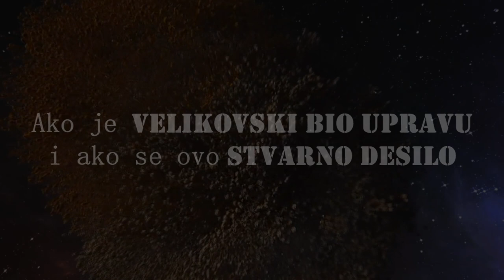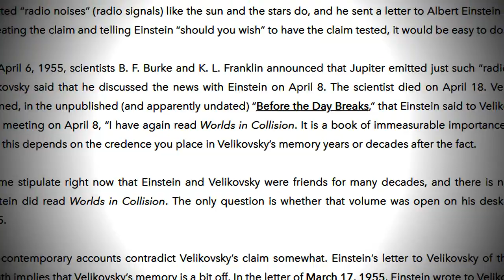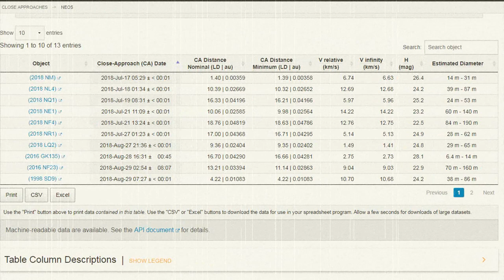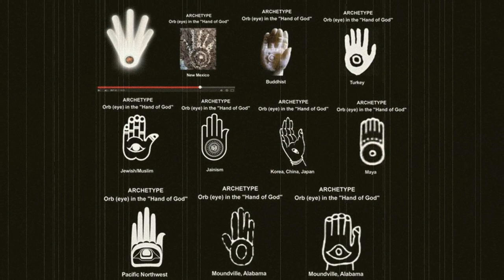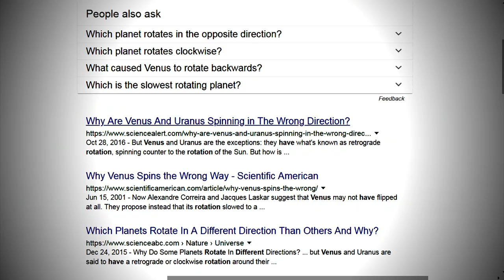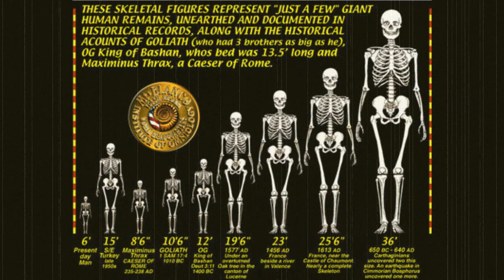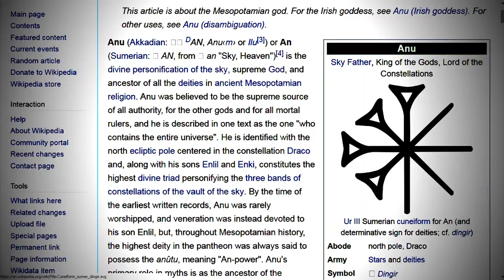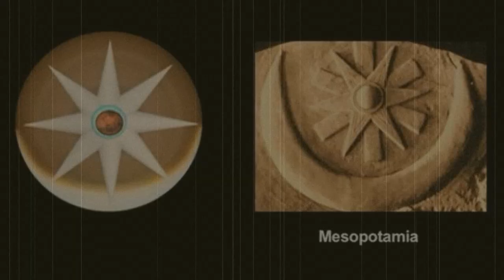DINOSAURUSI su OGROMNI ! Da li si se IKADA pitao ZAŠTO ?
Da li ste se ikada pitali GDE je realan odgovor na pitanje ZAŠTO je sve u PROŠLOSTI bilo OGROMNO ?
Imali smo Dinosauruse od 40 METARA ?
Ogromne MEGALITE u Egiptu . U libanu neko je nekako pomerao kamenje od 1000 tona.
Samo u Wiskonsinu u Americi iskopano je 8 DŽINOVSKIH SKELETA na jednom mestu !
Dakle...
Današnji temelji naučnih teorija leže na postulatu DARVINIZMA I BIG BENGA. I jedna i druga teorija ZAOBILAZE objašnjenje kako i zašto !
Sve naše metode nuklearnog datiranja 8poluraspada) bazirane su na postulatu ravne linije to jest " ovako kako je danas tako je bilo oduvek ! "
Na kraju budite iskreni prema sebi i recite mi kakav ste dojam vi stekli o istoriji naših civilizacija i životinskog sveta ?
Zamišljate li Piramide , Dinosauruse , skelete Djinova , Linabsko kamenje kao nešto normalno ili uobičajeno ili kao nešto MEGAlitno i MEGAveliko ?
Pa kako ?
U ovom videu prezentovaću vam samo deo odgovora kako . Immanuel Velikovsky je potpuna priča za sebe. Pogledajte video.

2 - Telenor Banka na racun 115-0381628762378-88

Kontakt | Contact
INSTAGRAM PROFIL - goranfestv
FACEBOOK - FES TV FAN SITE